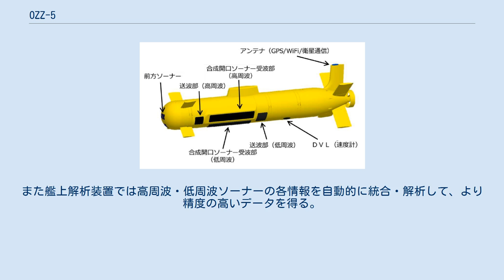OZZ-5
OZZ-5 自律型水中航走式機雷探知機 は、日本の防衛省技術研究本部が開発した、自律的に航走し機雷を探知する水中無人機（ROV）である。
 対機雷戦において、ステルス機雷などの探知しにくい機雷（沈底機雷）や、浅海域等で泥中に埋没した機雷（埋没機雷）など、既存の探知機では探知困難な機雷が出現してきた。
このため、艦艇が機雷源に侵入して機雷捜索をすることが困難になった。
 そこで、探知困難な機雷を安全に探知する、無人で広範囲を自律的に動く水中無人機を開発した。
 以下の特徴がある。
 運用については次のように行う。
まず安全水域で捜索海域の環境条件に基づく航走計画を自動作成する。
これに基づき本機を投入して機雷探索を行う。
取得したデータを艦上装備で解析し、機雷の有無を確認する。
 本機の開発に先立って、防衛省技術研究本部において「機雷探知機の研究」として、2008年度から2010年度まで研究試作、2011年度に所内試験を実施した。
埋没機雷の探知技術及び小型UUVへの適合性に関する知見を得た。
 続いて「自律型水中航走式機雷探知機の開発」として、2013年度から2016年度まで試作・試験を実施し、自律型水中航走式機雷探知機を開発した。
 2017年度に装備化した。
2020年度の単価は 13億8512万円（別に初度費 3億6839万円）。
 もがみ型護衛艦に搭載予定だが、運用時には直上で並走するUSVと音波を用いてデータをやり取りをすることでリアルタイムのデータ提供を可能とする予定である。
 また改良事業である「次世代機雷探知技術の研究」は、2020年度から2024年度まで研究試作、2024年度から2025年度まで所内試験を行う。
本研究ではそれまで捜索を終えたOZZ-5を引き上げてデータをアウトプットした後に、艦上解析装置で行われていたソーナーの合成開口処理を捜索中にOZZ-5内で行う。
また艦上解析装置では高周波・低周波ソーナーの各情報を自動的に統合・解析して、より精度の高いデータを得る。
この研究は日仏共同の事業として行われる。